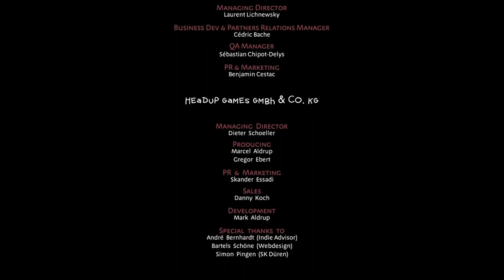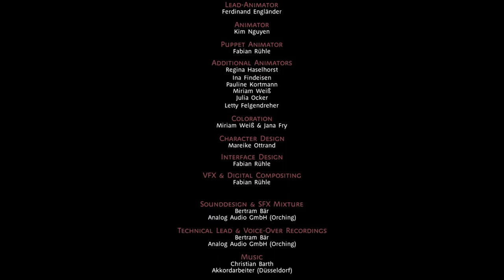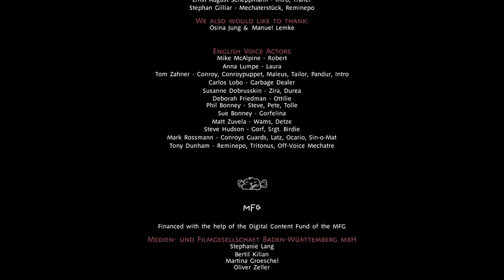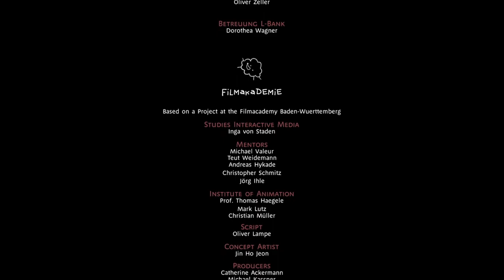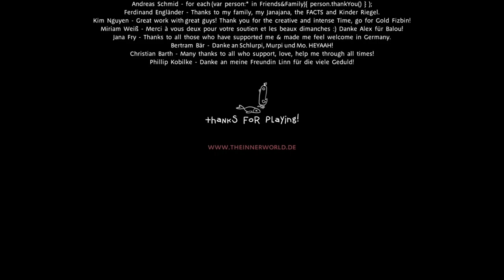THE INNER WORLD #17 [ENDE] * Der Wind kehrt zurück nach Asposien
The Inner World Part 17 Der Wind kehrt zurück nach Asposien

Umgeben von unendlichem Erdreich und entgegen aller Gesetze der Physik liegt Asposien in einer gigantischen Kugel, dessen Luft und Atmosphäre dank drei großen Windbrunnen existiert. In dieser Welt lebt Robert, ein kleiner, freundlicher, ahnungsloser, blauäugiger Novize mit unschuldigem, fröhlichen Gemüt. Unter dem großen Conroy, sein verehrter Chef und Idol, fristet der junge Robert im bedeutensten Windkloster Asposiens sein unwürdiges Leben als Hofmusiker. Doch sein unbescholtenes Leben gerät auf einmal ins Wanken, als nach und nach ein Windbrunnen nach dem anderen seinen Geist aufgibt und zum großen Schreck der asposischen Bevölkerung auch noch die zornigen Windgötter das Land heimsuchen und die Bewohner auf offener Straße versteinern. Nun steht ausgerechnet unser Robert im Zentrum des Abenteuers und es liegt an ihm, die Inner World zu retten und die Windgötter zu besänftigen! Zusammen mit der geheimnisvollen Diebin Laura macht er sich auf, das Geheimnis um das Verschwinden des Windes zu lüften. Kann die junge Flötennase Asposien retten? Welche Rolle spielt Laura dabei? Und was verbirgt der große Conroy? Wie können sie die Windbrunnen wieder erwecken?
Am 19. Juli 2013 erschienen. Veröffentlicht auf Android, iOS, Mac OS, Nintendo Switch, PlayStation 4, Windows und Xbox One.  Gespielt auf Zwergis Zentral-PC.